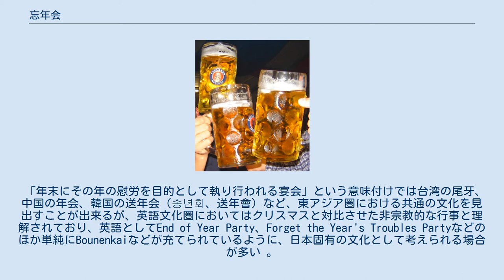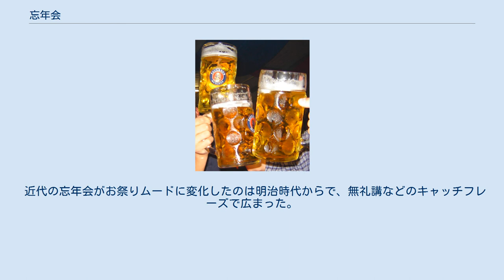忘年会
現代の大衆忘年会はビールでの乾杯から。
 忘年会（ぼうねんかい）とは年末に催される宴会の事である。
一般的には、その年の苦労を忘れるために執り行われる宴会について言う。
宗教的意味付けや、特定行事様式の無い日本の風俗の一種である。
 「年末にその年の慰労を目的として執り行われる宴会」という意味付けでは台湾の尾牙、中国の年会、韓国の送年会（송년회、送年會）など、東アジア圏における共通の文化を見出すことが出来るが、英語文化圏においてはクリスマスと対比させた非宗教的な行事と理解されており、英語としてEnd of Year Party、Forget the Year's Troubles Partyなどのほか単純にBounenkaiなどが充てられているように、日本固有の文化として考えられる場合が多い 。
 忘年会は自発的結社によって担われる納会型のもの、私的交友関係や家族間で執り行われる年わすれ型のもの、戦後に急激に伝播した企業忘年会型のものなど様々な形態がある。
 忘年会の起源ははっきりとは判っておらず、いくつかの由来の異なる会合が次第にひとつに融合して生まれた多元的起源を持つ行事であると考えられている。
 「としわすれ」という言葉を用いた最古の例としては、室町時代の皇族・伏見宮貞成親王が認めた『看聞日記』で、1430年（永享2年）12月21日の記録として出てくる「先有一献。其後連歌初。会衆如例。夜百韻了一献。及酒盛有乱舞。其興不少歳忘也。」という文章である。
これは、年末に催された連歌会が大変に盛り上がり、その様子がまるで「としわすれ」のようだと述べたもので、この頃には既に民衆行事として「としわすれ」と呼ばれる、酒を飲んで乱舞する行事が存在していたことを示している。
 江戸時代には、特権階級の人々の中で一年の憂さを晴らす行事になった 。
 近代の忘年会がお祭りムードに変化したのは明治時代からで、無礼講などのキャッチフレーズで広まった。